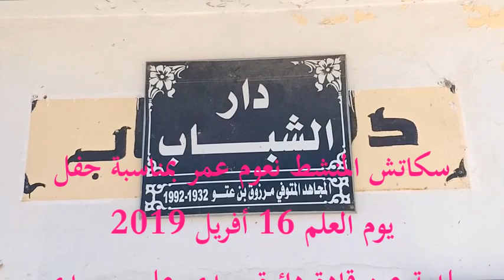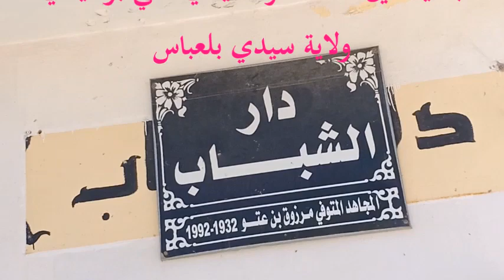سكاتش معاناة المعلم مع التلميذ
يوم العلم 16 أفريل 2019